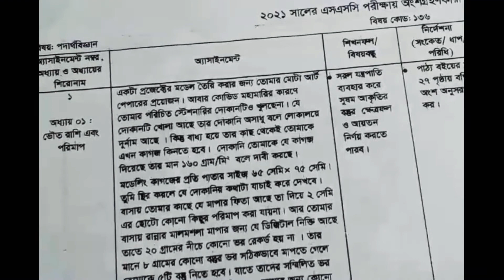SSC Assignment physics 1st week 2021 ।। এস এস সি পদার্থ এসাইনমেন্টের উত্তর ১ম সপ্তাহ ২০২১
Well come to my chenel "Dainik gonit Shikkha ". we upload educational vedio every day. So you visit Dainik gonit Shikkha. you will get assignment and answer.